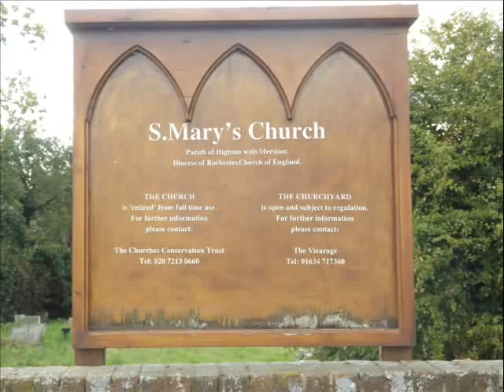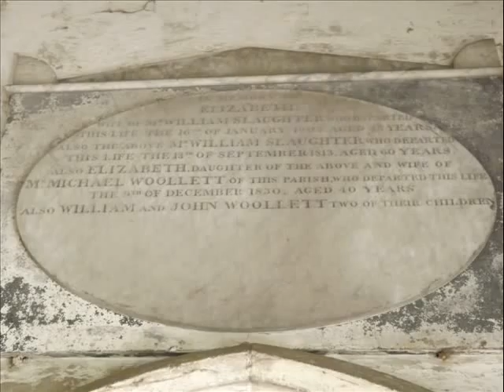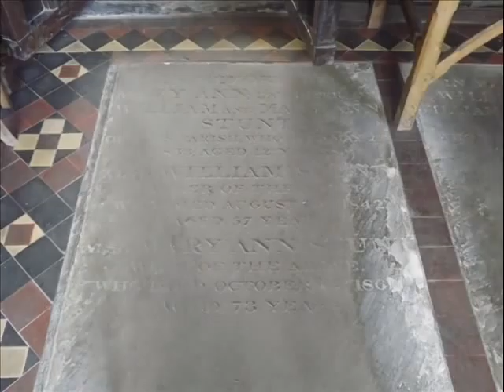St Marys Higham Church. Kent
Slide show of St Marys Church Higham Kent

Added to Gravesend Yesteryear on Facebook